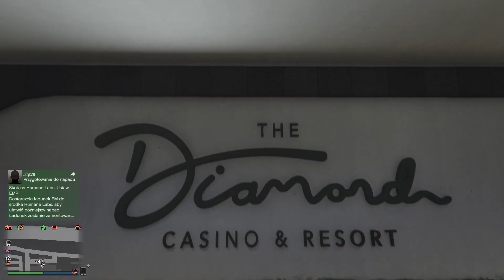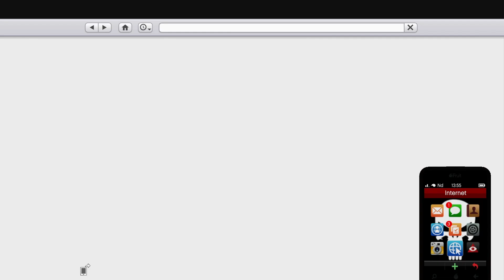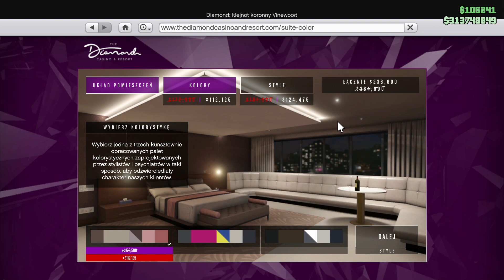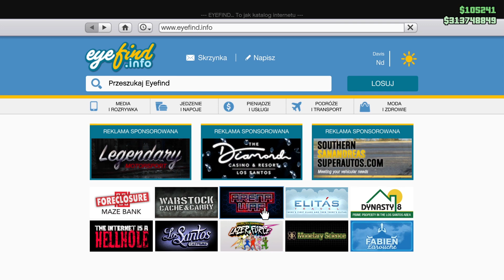DIAMENTY WRACAJĄ I WIELE WIĘCEJ - CO NOWEGO? - GTA ONLINE